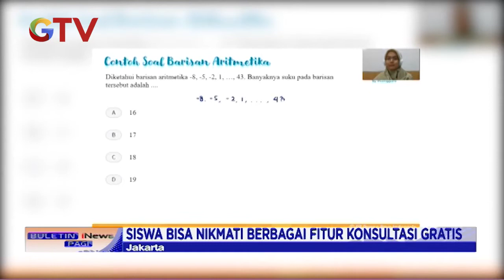Permudah Interaksi Guru dan Siswa, Ruangguru Luncurkan Brain Academy Online - BIP 15/07